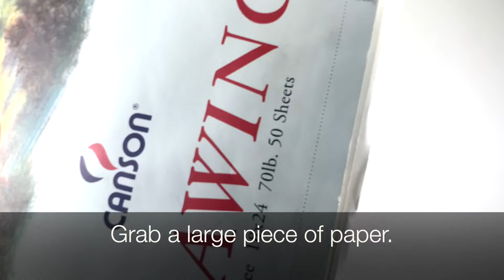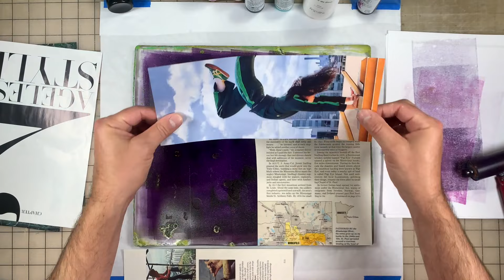Gel Printed Booklet Made from 1 Sheet of Paper by Gelli® Artist Drew Steinbrecher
In this video, Gelli Arts® Artist Drew Steinbrecher creates a gel-printed booklet that is perfect for a personalized gift, a small journal, or just an excuse to use your Gelli plate!